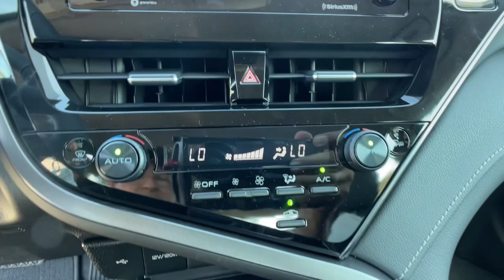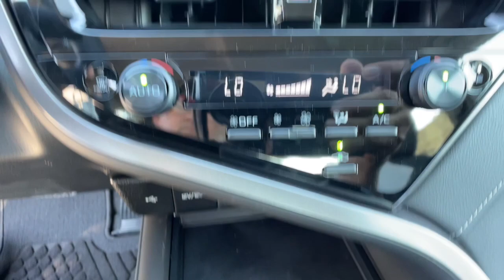2023 Toyota Camry Longwood, Orlando, Lake Mary, Sanford, Daytona Beach, FL RPU180382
Blue New 2023 Toyota Camry  available in Longwood, Florida at Parks Toyota. Servicing the Orlando, Lake Mary, Sanford, Daytona Beach, FL area.

Parks Toyota
1701 South Woodland Boulevard

08w2 2023 Toyota Camry FWD 8-Speed Automatic 2.5L I4 DOHC 16V Black Cloth.Recent Arrival! 28/39 City/Highway MPG